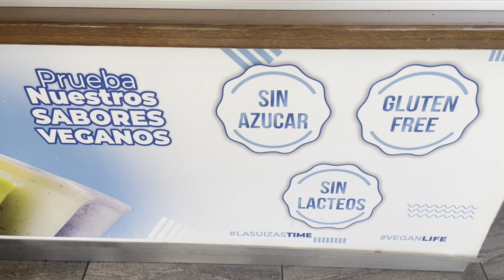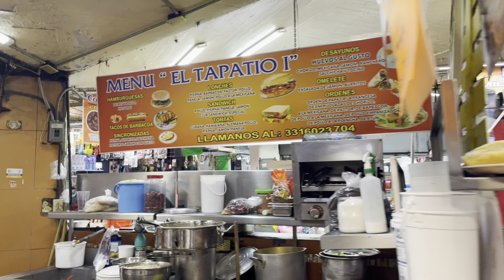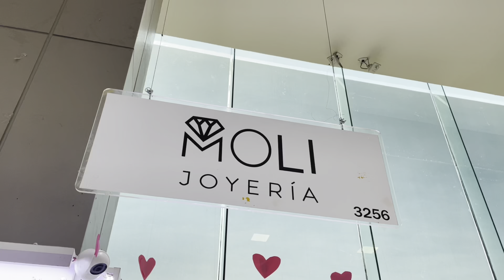🥭 Vamos al Mercado! 💛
🔗 𝓔𝓷𝓵𝓪𝓬𝓮𝓼 - - - - - - - - - - - - - - - -

¡Hola, 𝐇𝐢, 아녕!
My name is leslie i’m just a part time adult trying to figure out life one episode at a time. I love music and traveling. Let’s see which side of my personality you get today 🖤💕.

¡𝐇𝐨𝐥𝐚, Hi, 아녕!
Hola me llamo Leslie, me encanta la musica, viajar y aprender. Aver que parte de mi personalidad les toca hoy. 🖤💕.

Cualquier duda o pregunta no duden en hacerlo.

[🥑] bilingüe/gual